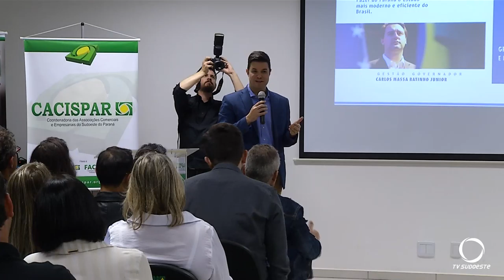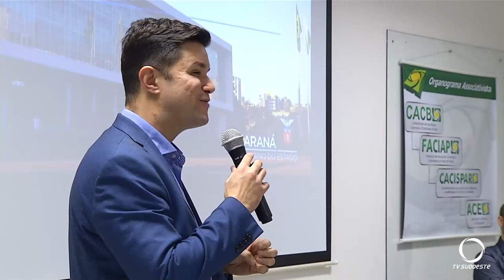Temas para o desenvolvimento regional foram tratados em encontro da CACISPAR